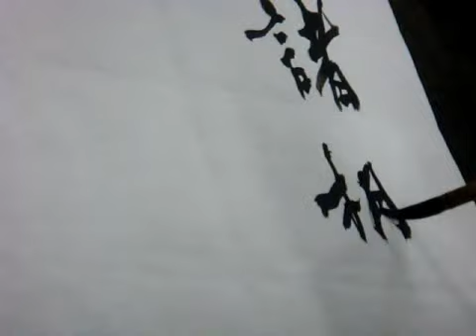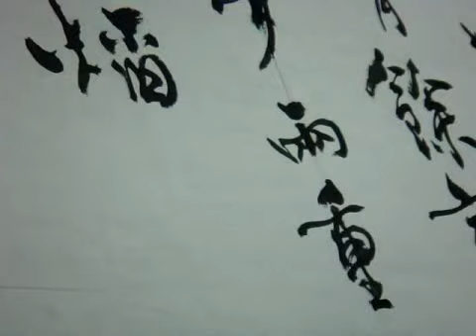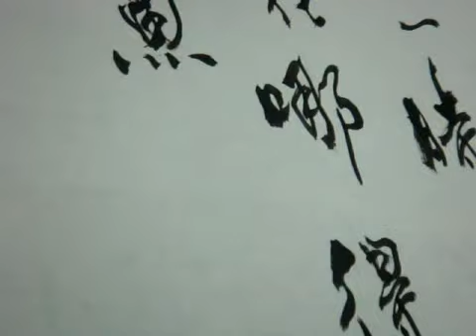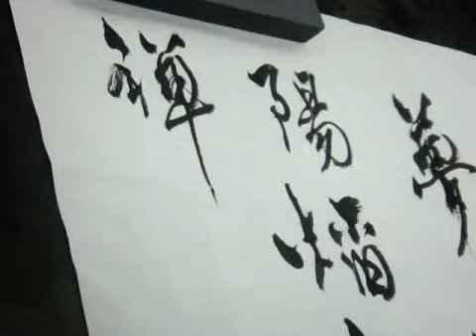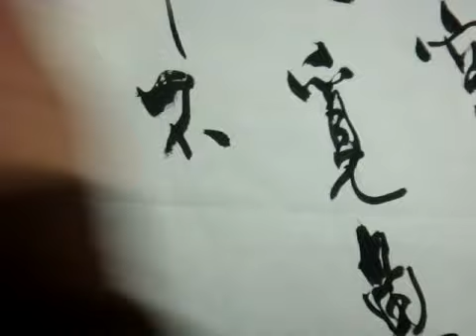1031120張太白行書示範-白居易-讀禪經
《讀禪經》
作者：白居易
須知諸相皆非相，若往無余卻有余。
言下忘言一時了，夢中說夢兩重虛。
空花豈得兼求果，陽焰如何更覓魚。
攝動是禪禪是動，不禪不動即如如。